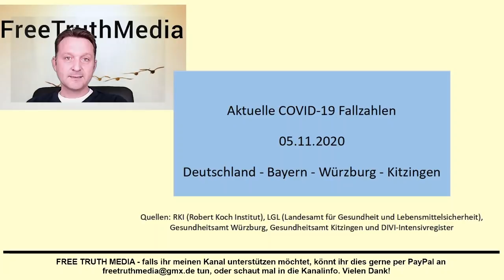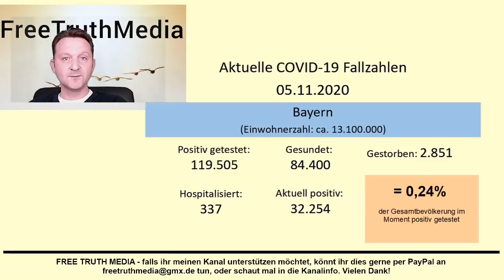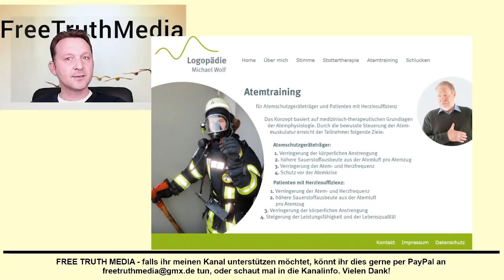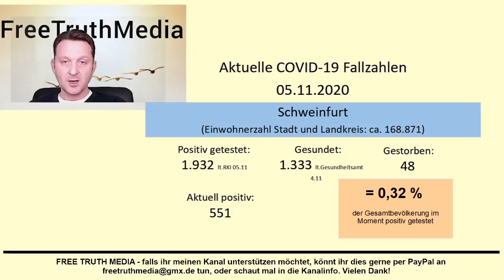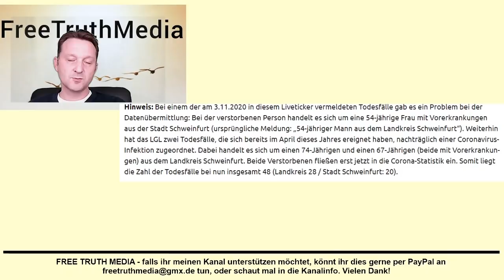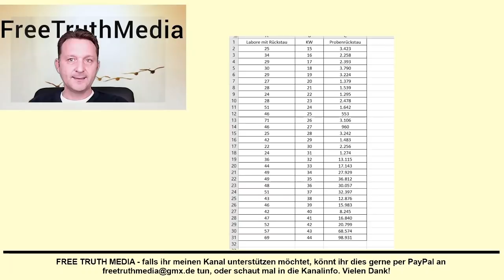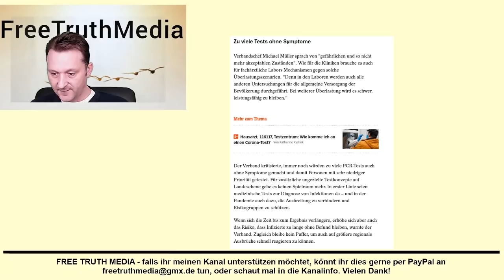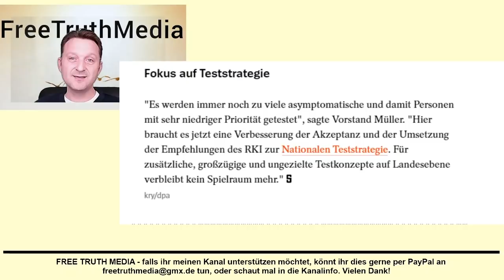Aktuelle Corona Fallzahlen vom 5.11.20 aus Deutschland/Bayern/WÜ/KT/SW/Labore am Limit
Aktuelle Corona Fallzahlen mit Nachmeldungen. Das LGL weist Sterbefälle vom April erst jetzt als Corona Sterbefälle aus. Info zu Mund-Nasen-Schutz (Satire). Die Labore sind mit den vielen Tests überlastet und plötzlich kommt der Wechsel der Teststrategie.
Bitte Kanalinfo beachten!!

Quellen: RKI Dashboard/Gesundheitsamt Würzburg/Gesundheitsamt Kitzingen/Gesundheitsamt Schweinfurt/DIVI Intensivregister/Spiegel online/ Netzfunde/Mainfranken24.de

DANKE...:)